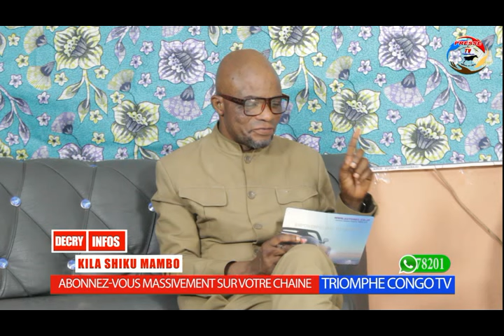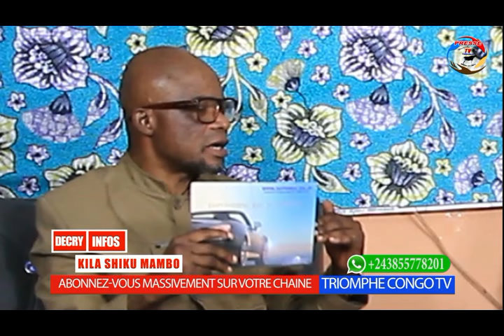Toutes les vérités sur le Grand chef de groupement KASONGO KIEMBO dans le secteur de BUKANDA